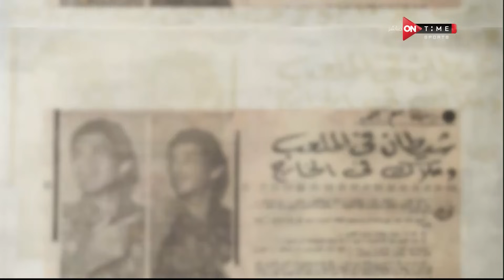ملعب ONTime - شادي محمد لاعب الأهلي السابق فى ضيافة أحمد شوبير